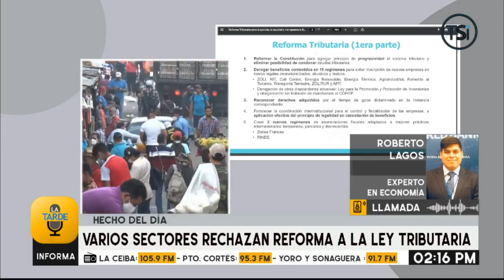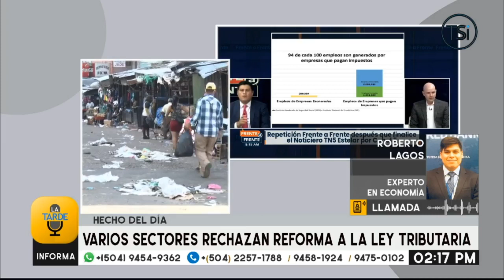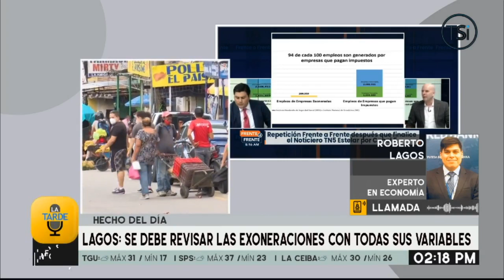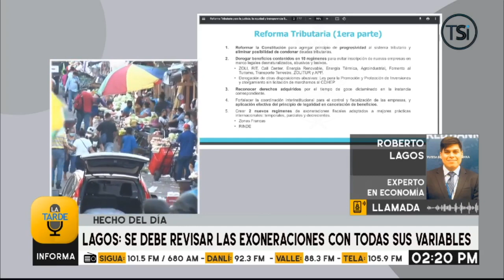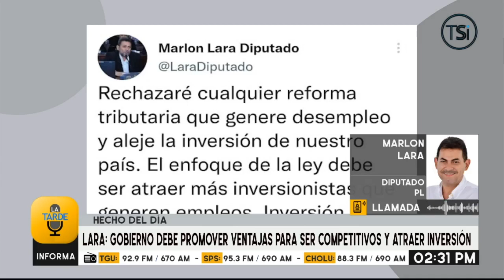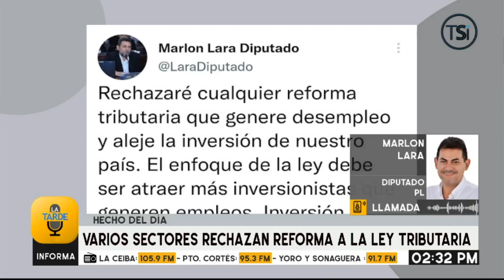Varios sectores rechazan reforma a la ley tributaria